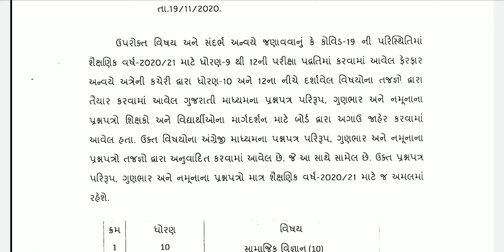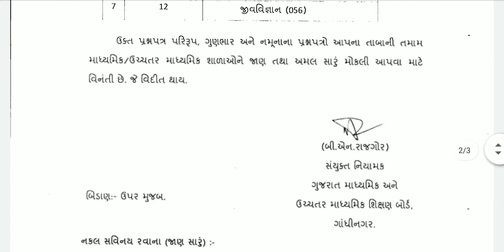gseb std 10 and 12 model paper english medium|gseb std 10 english medium model paper paripatra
ધોરણ૧૦ પરીક્ષા સમયપત્રક ૨૦૨૧

social science(GSEB english medium)

સામાજિક વિજ્ઞાન પેપર

વિજ્ઞાન પેપર